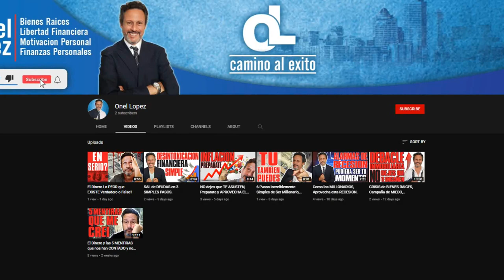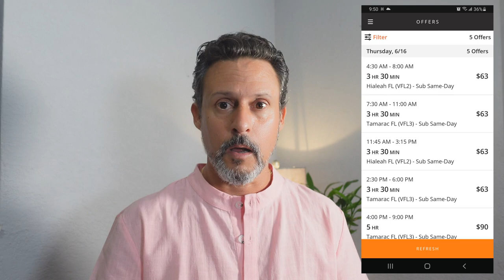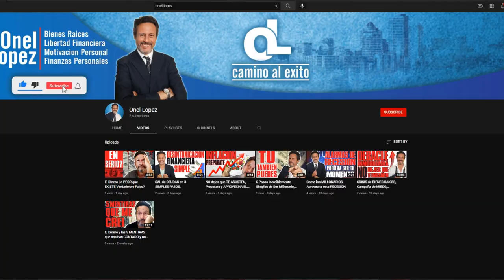Me pregunto si aun te da negocio hacer Amazon Flex?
Holaaaa Fleeeexers!
Sin animos de traerles un video derrotista, Entiendo que que la necesidad de las personas no son las mismas y muchas veces tenemos que hacer cosas que no queremos, Pero sin animos de desanimar a nadie, mas bien de haceerle un llamado a que hagan cuentas y se enteren si de veras estan ganando haciendo este trabajo.
Ya se que hay lugares donde Amazon paga mucho mejor que en otras partes de EE.UU pero si vives en un lugar donde Amazon no es muy generoso, Date el chance de enterarte en realidad cuanto estas ganando o aun peor... Si estas ganando.

No dejes de seguirme en mi nuevo canal ( Onel Lopez ) si acaso eres uno de los que le interesa las Finanzas personales, Alcanzar a ser Libre economicamente, Invertir en Bienes raizes que como todos saben, Es lo que me apaciona ademas de ser hoy dia, Mi principal fuente de Ingreso!